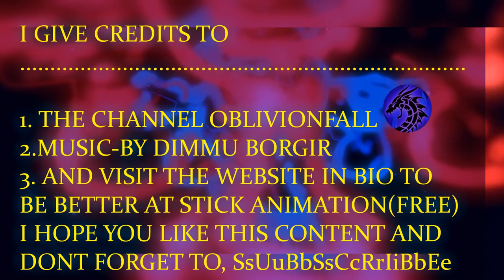James Alexander The Movie Part 1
PLEASE I WILL KINDLY LIKE YOU TO GIVE CREDITS AND A BIG SHOUT-OUT
TO - OBLIVIONFALL
AND VISIT THIS WEBSITE FOR OFFICIAL TEACHING ON HOW TO BE BETTER IN STICK ANIMATING